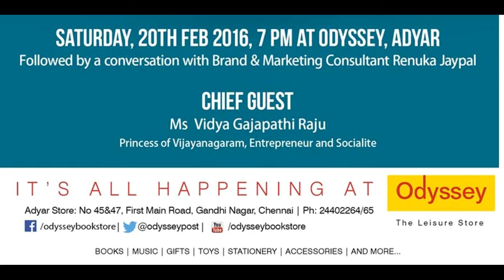Book launch of GAIN TO LOSE by Dr. SHEELA NAMBIAR @ Odyssey Book Store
Well attended event. Great insights from the Doctor on weight loss & healthy living. Lively conversation between Chief Guest Mrs. Vidya Gajapati Raju (Princess of Vijayanagaram&Entrepreneur), the Author and Brand consultant Renuka Jaypal.
Should we say, all those who attended had Everything to GAIN and Nothing to LOSE !!!